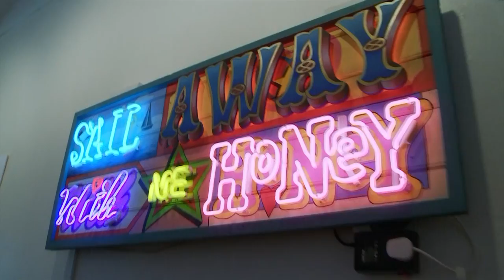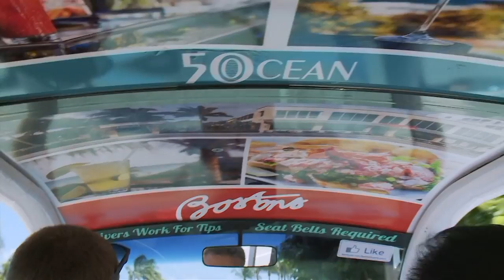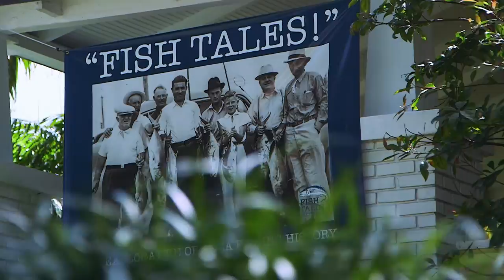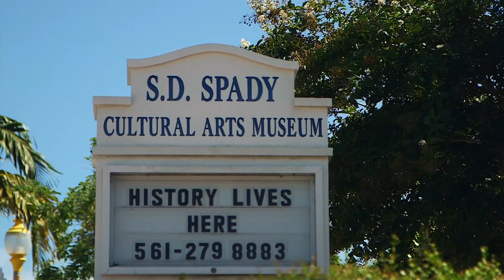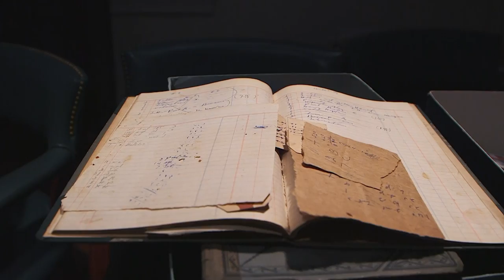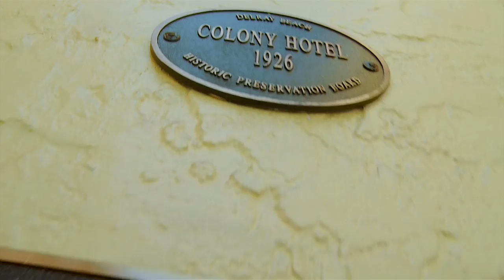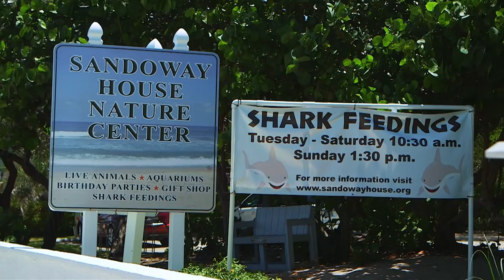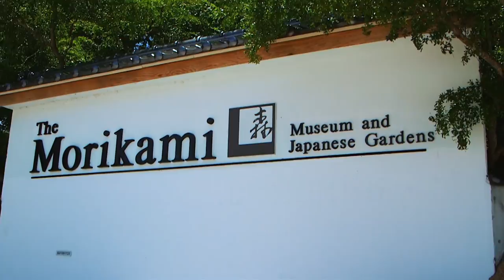Delray Beach | On The Town in The Palm Beaches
On this inaugural episode of On the Town, we explore Delray Beach and find out why it was named the most fun small town in America.